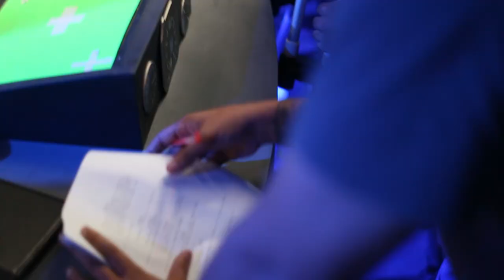Love Theme + Behind the Scenes- Star Boyz Original Soundtrack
A lot of people asked us for the song that plays in our web series "Star Boyz" when my character sees Jyotsna for the first time ! Here you go! The Love Theme from Star Boyz composed by Karthikeya Murthy!

to see all the episodes!

Shot & Edited by : Akshay Pillai

Follow Kenny on Twitter @KnowKenny